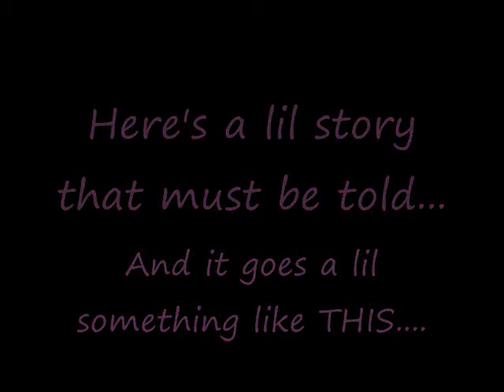Overall Mother Symba Pink Lady G.O.A.T.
The house of Pink lady won GP at hmi awards ball Honoring our very own Iconic Hall of Famer Overall Mother! This is a remix of the GP Production, remixed by Overall Father Weezy Pink Lady. "Symba we LOVE you and we speak your NAME"